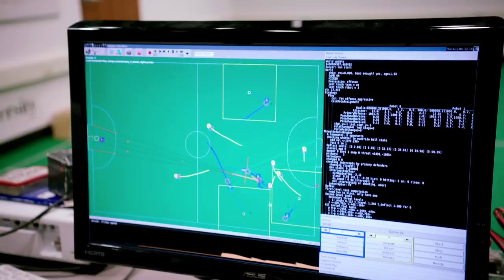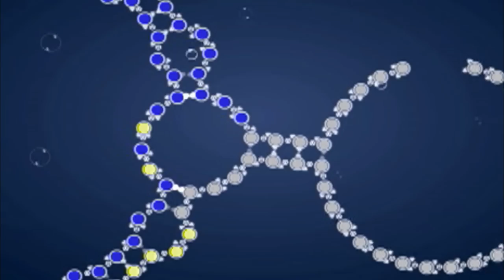Lo And Behold, Reveries Of The Connected World Trailer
What does it mean to be human in a world driven by machines? In his provocative new film, Werner Herzog navigates the intricate maze of the all-knowing Internet to explore technology's societal impact. With musings from the guardians of our electronic world — from the scientific pioneers who spawned the Internet in 1969 to influential futurists with big ideas about reality — Herzog ponders whether machines feel or dream, and if the Internet's vision will one day surpass our own.